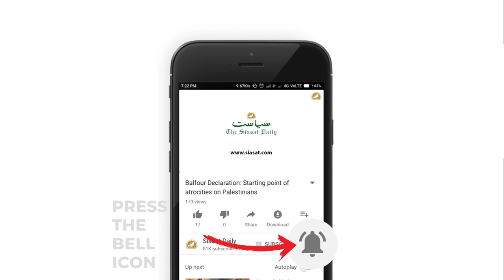CCTV Cameras inspection in Old city by Shamshabad DCP